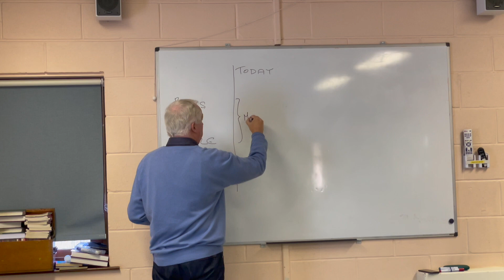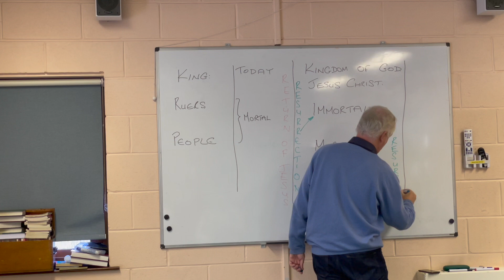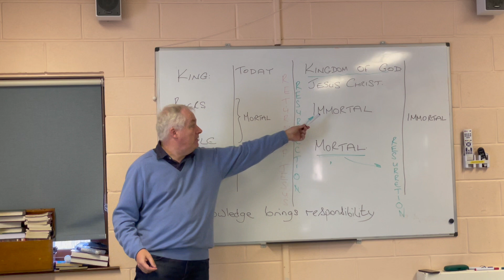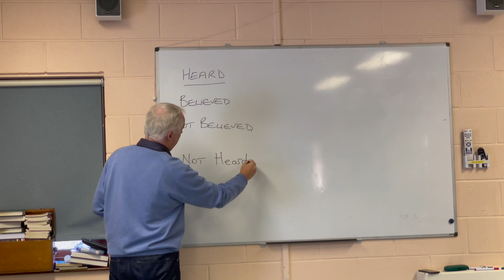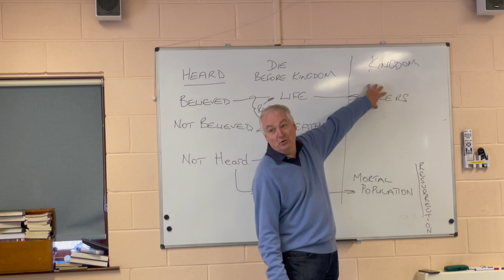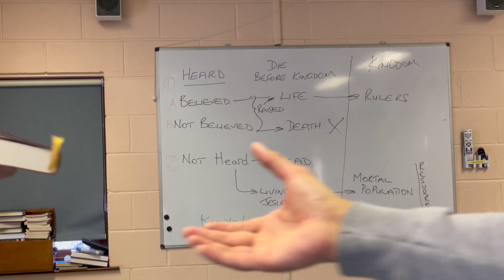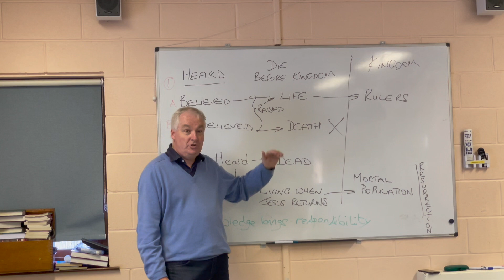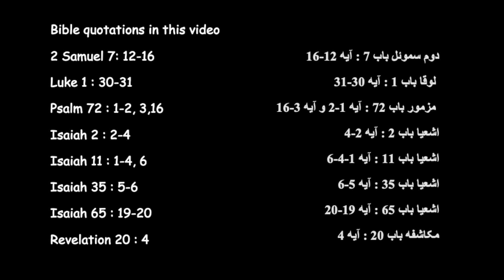All About the Kingdom of God 2